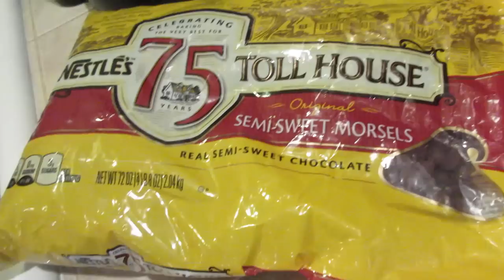Bathrobes Are Clothes Too